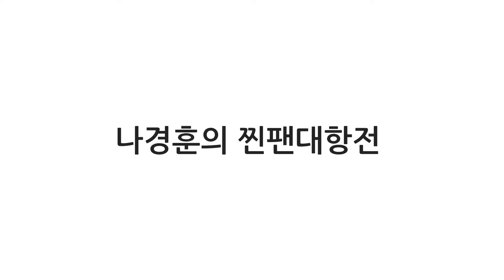[지정곡 대결] 사랑아 -가수 박미란 도전! - 태진노래방 점수는? - 찐팬대항전 - 장윤정(원곡)